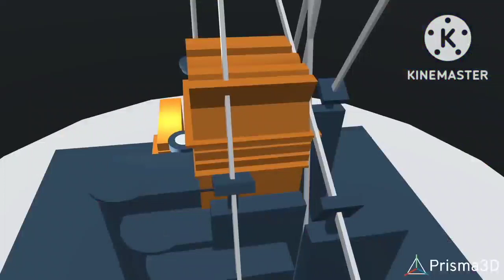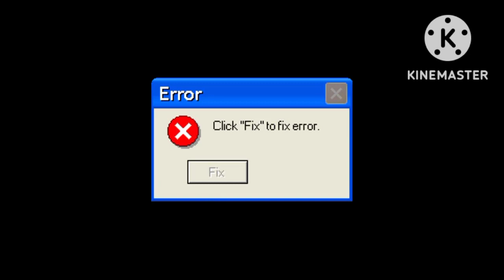Fox Interactive Fails Part 7: THE OVERLOAD!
Welcome to Part 7! Here comes the chaos!